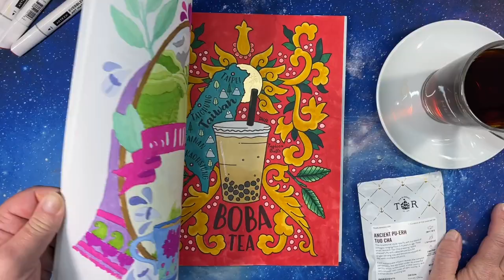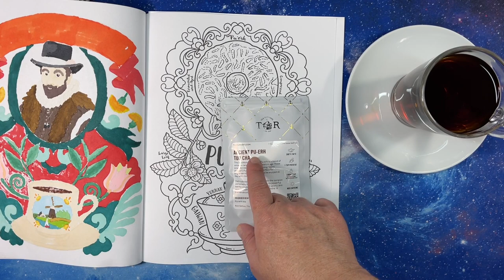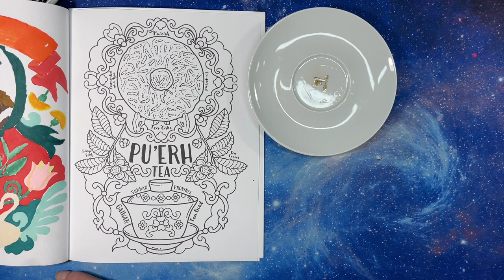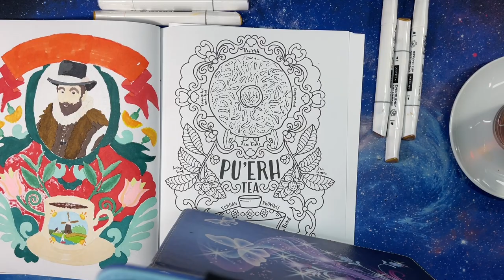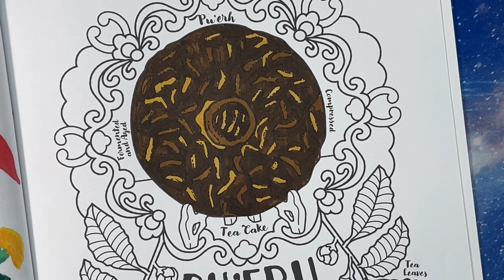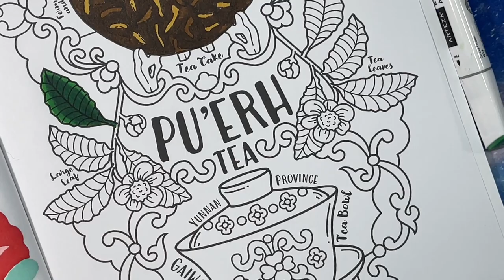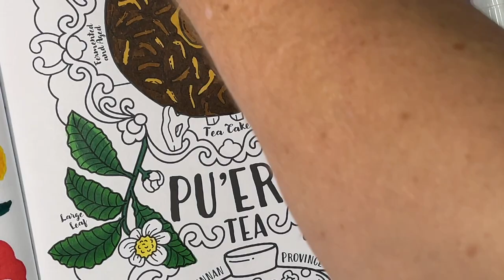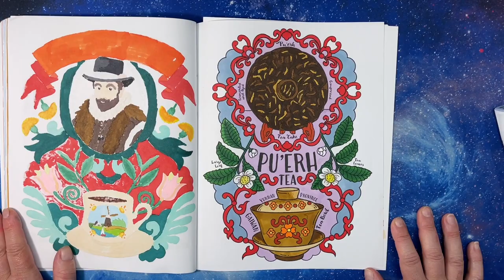Video 22 - Pu-Erh Tea - Coloring in Time for a Cuppa by Jen Racine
Drinking Pu-Erh tea and coloring in Jen Racine’s book Time for a Cuppa: A Celebration of Tea Coloring Book
Post your colored pictures on Instagram at:
Time For A Cuppa: A Celebration of Tea Coloring Book

Tea Stores where I order my tea from:

Time for a Cuppa Video Series

Coloring Supplies:

Coloring Books:

Color by Number Books